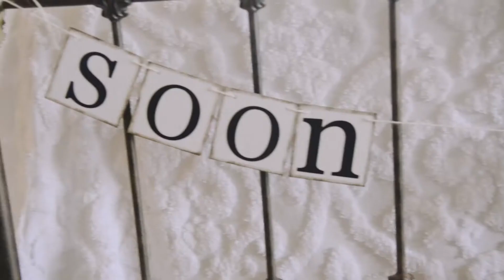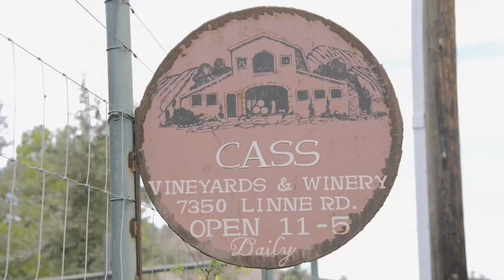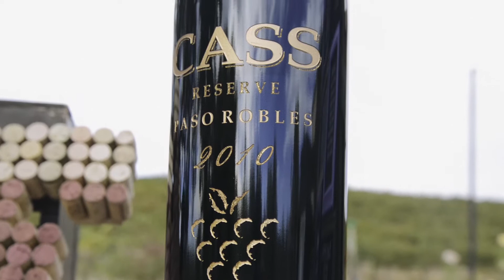Chico Wedding Photographer | Rosan Wedding Photography | Cass Winery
Chico Wedding Photographer | Rosan Wedding Photography | Cass Winery in Paso Robles, ca. Beautiful romantic vineyard wedding in California wine country near Santa Barbara.

Top wedding videography and photography duo for wedding photography chico, ca.